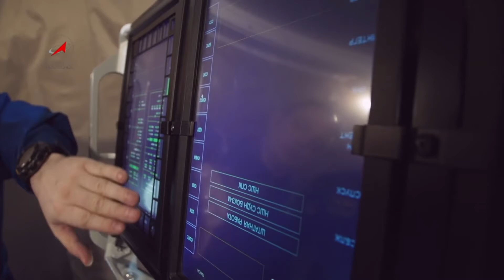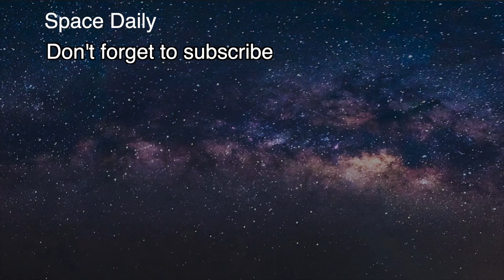"Oryol" - new Russian reusable manned spacecraft [space news]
Roscosmos head Dmitry Rogozin showed photos of manned spacecraft "Oryol", which means eagle. The photos show the installation of equipment in one of the capsules and one of the aggregate compartments of the spacecraft.

According to Rogozin, several capsules have already been manufactured: for strength and dynamic tests, for parachute drop tests, for practicing emergency situations, as well as for the first spacecraft that will fly with the crew from the Vostochny cosmodrome.

The "Oryol" spacecraft is a promising Russian reusable manned spacecraft. It has been under development since 2006.

Its purpose is to deliver people and cargo beyond the Earth orbit, including the Moon. But if necessary, the lightweight ship can be used for flights to space stations in Earth orbit.

The number of "Oryol" crew will be up to six people and payload mass up to 500 kg. It is expected that the ship will be able to spend up to 30 days in autonomous flight mode and up to one year on the orbital station.

The spacecraft will be launched from the Vostochny cosmodrome using the Angara rocket.

First flight tests of the spacecraft in unmanned mode must begin in 2023, the first automatic docking with the ISS - in 2024, and the first manned launch is scheduled for 2025.

Materials: Roscosmos